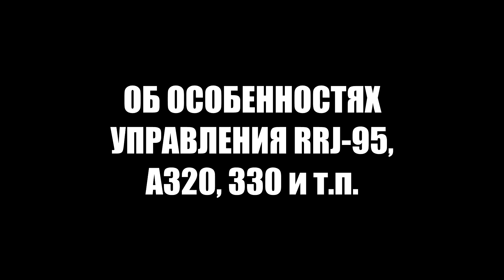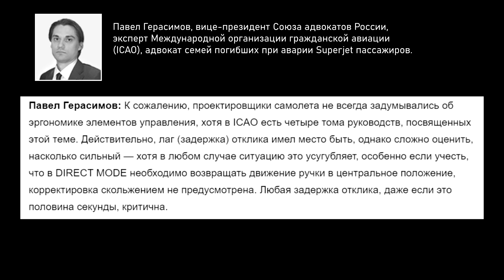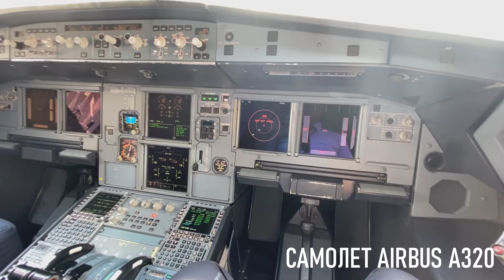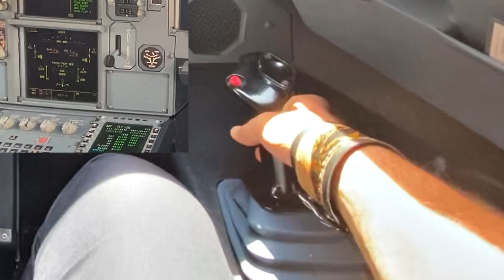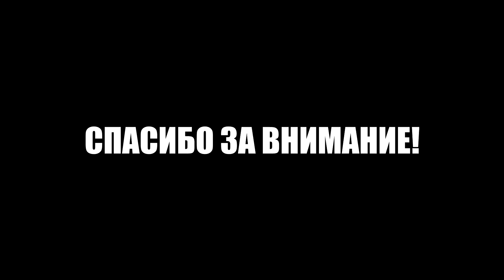"Сдвиг по фазе". Об особенностях управления RRJ-95, A320 и т.п. Реакция на "12 неудобных вопросов"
Признаться, я не планировал возвращаться к теме Суперджета, но очередной список "неудобных вопросов" (демонстрирующих не самое близкое ознакомление вопрошавших к теме:
плюс полученная от коллеги, пилота А320, интересная информация, не оставили меня равнодушным.

Итак, речь идет о "фазовом отставании" управления - термин, который с легкой руки Героя России А.Ю. Гарнаева взбудоражил умы неравнодушной к катастрофе Суперджета общественности...

А как дела с этим на Аэрбасах?
Смотрите видео!

Спасибо Michael Parkanski за демонстрацию работы direct law! Группа на Facebook "Спроси пилота"
суперджет, rrj-95, a320, авиация, катастрофа в шереметьево, direct mode